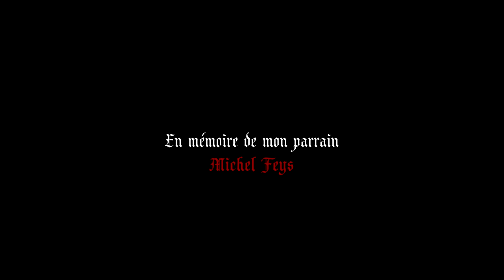CGI 3D Animated Short: "La Quête de Nephilim" - by Elliot Feys | TheCGBros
TheCGBros Presents "La Quête de Nephilim" by Elliot Feys - It's his final school project, all done with blender and eevee as render engine. This is the story of a quest for a mysterious warrior in a fantastic medieval universe.
"Do you have to face your own death to save everyone else ?"